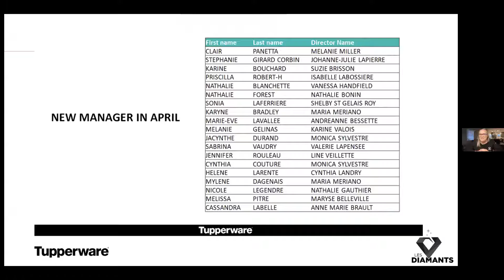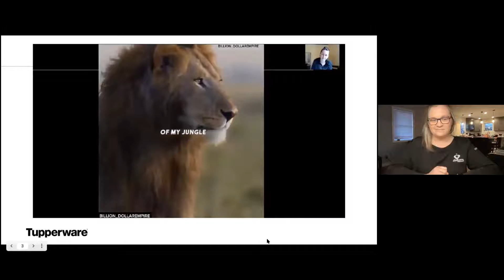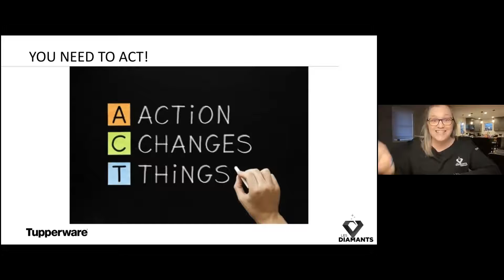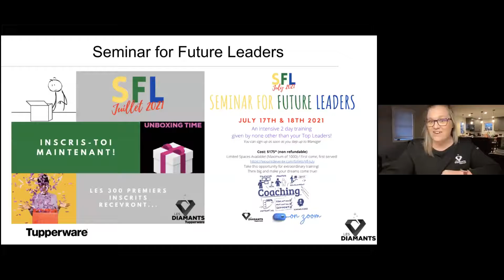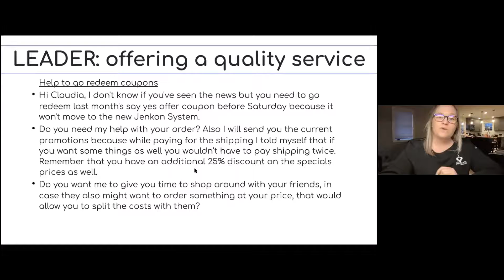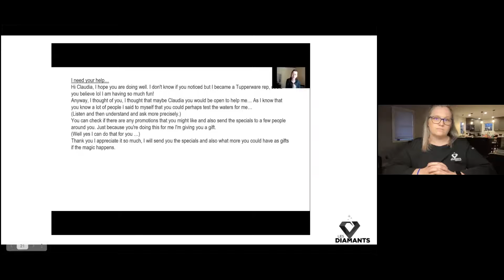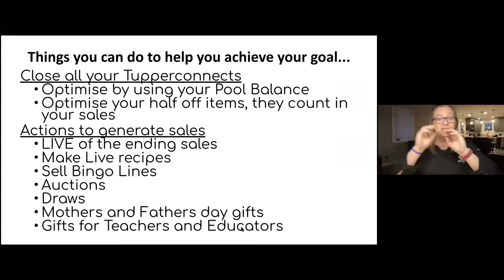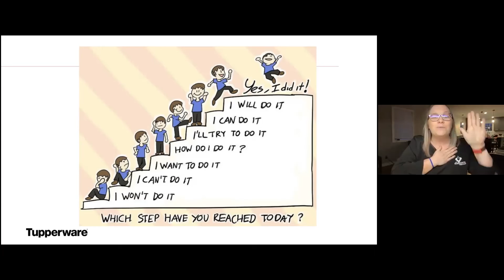Consultant Training April 23rd 2021